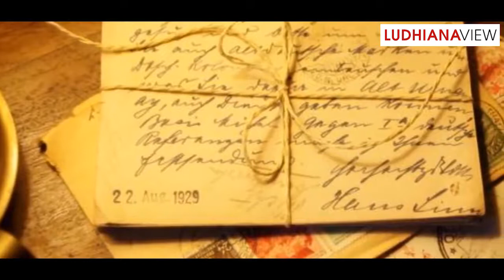Bhagat Singh's Nephew Ludhiana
ਕੀ ਅੰਗਰੇਜ਼ਾਂ ਨੂੰ ਯਾਦ ਹੈ ਪਰ ਅਸੀਂ ਭਾਰਤੀ ਪੁਲ਼ਦੇ ਜਾ ਰਹੇ ਹਾਂ ਸ਼ਹੀਦ ਭਗਤ ਸਿੰਘ ਨੂੰ ?
Is Britishers Remember but WE Indians Forget Shaheed Bhagat Singh ?